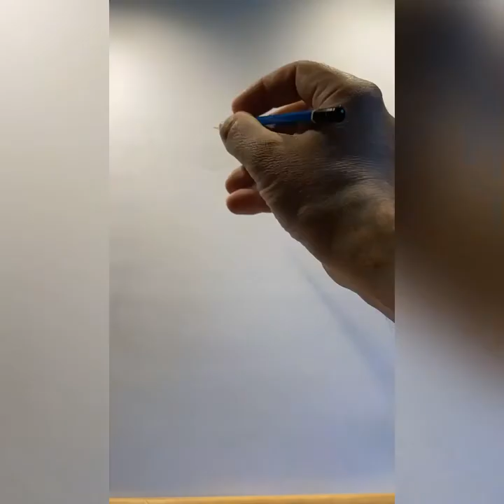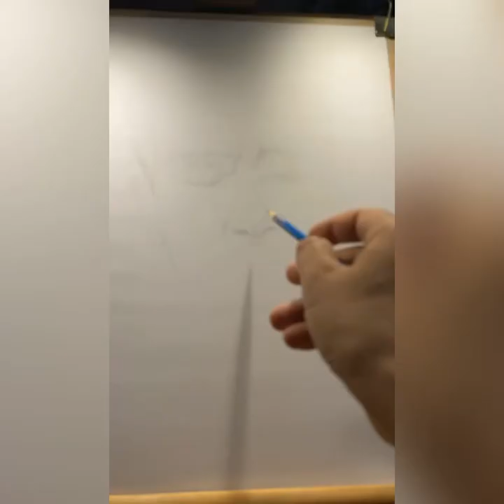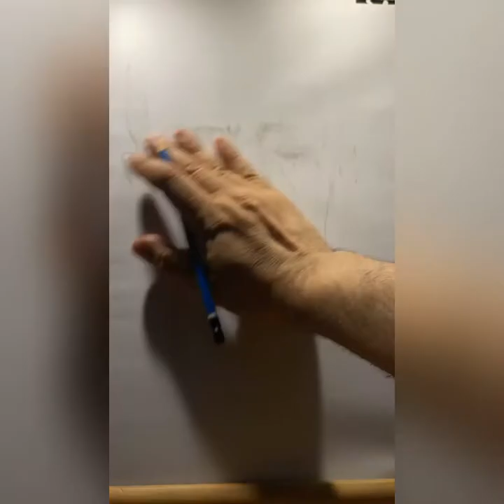ART BY EVANGELOS✍🏼Pencil sketch portrait drawing of super star actor Antonio Banderas